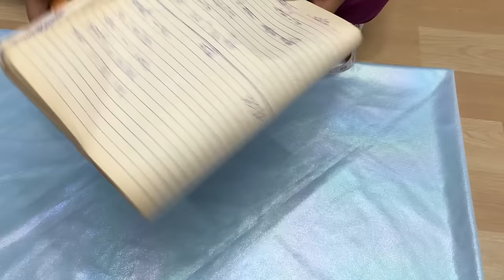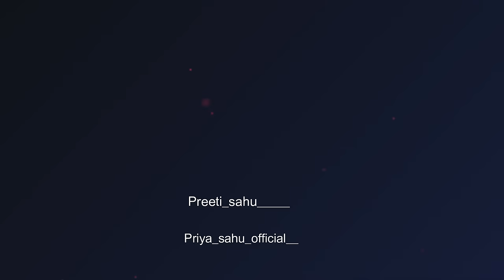Cinderella Style Baby Gown Kaise Banaye || बच्चों की गाउन कैसे बनाएं ? How to Make Baby Dress. 👗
Cinderella Dress/ Party Wear Gown Cutting and Stitching /Long Gown/Princess Dress /Gathers Frock 😍😍.
Cinderella /Party wear/gown cutting and stitching/ long dress /umbrella frock/princess dress design

Cinderella dress cutting and stitching
Barbie dress design
Barbie doll
Barbie dress cutting and stitching
Beautifull dress design
Gown cutting and stitching
Designer gown Dress
Designer gown cutting and stitching
Long dress
Long dress cutting and stitching
Maxi dress
Maxi dress cutting and stitching
Maxi dress designs

new vlog
rojana vlog
family vlogs
Bindass kavya
Bindass kavya vlogs
Muskan Sharma vlogs
muskan Sharma

Keep loving. 🥰🥰🥰🥰
keep supporting. 🙏🙏🙏🙏🙏
keep watching. 🙂